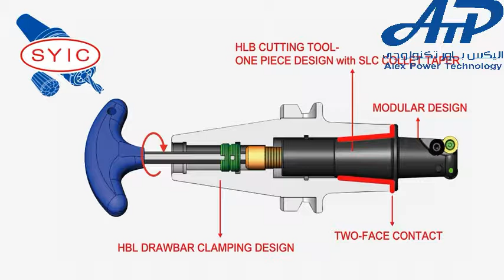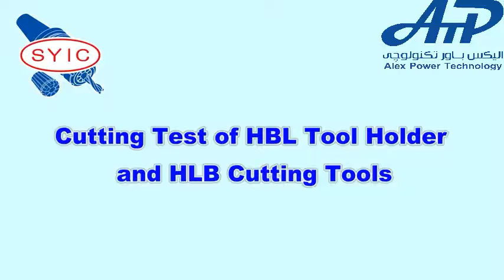EGYPT احدث عدد قطع / فرايز / مخارط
New Collet Chuck Application from Syic Tooling
Alex Power Technology
اليكس باور تكنولوجي وكيل سايك تولينج في مصر